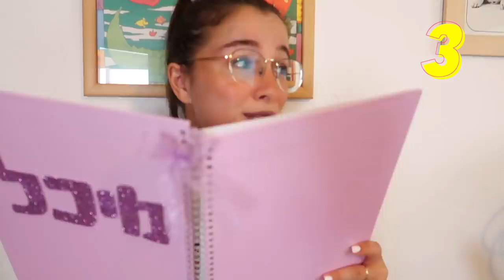🌟 25 דברים שחבל שלא ידעתי כשהייתי קטנה!!! 🌟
תקראו אותי❤️
לכבוד היומולדת 25 שלי סרטון מיוחד ;)

***אם אתם רואים את זה תגיבו: תגובה שכזאת

Hey people! What's going on?
I'm Michal Matzov, 25, and on my channel you can watch videos of everything you want: humor, challenges, makeup, tricks, food, vlogs and lots of cool stuff!
Love you❤️ and don't forget to be who you are

25 Things i Wish I Knew When I Was Younger